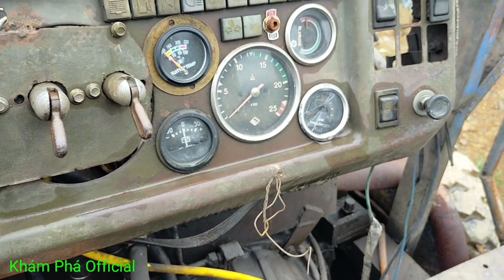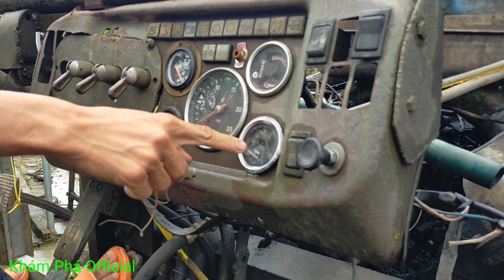Xe Độ Máy V Từ Gia Lai Đã Về Đăk Lăk Anh Em Ai Muốn Mua Thì Liên Hệ 0348032149 / Khám Phá Official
xe độ 6 Máy#xe bò vàng#